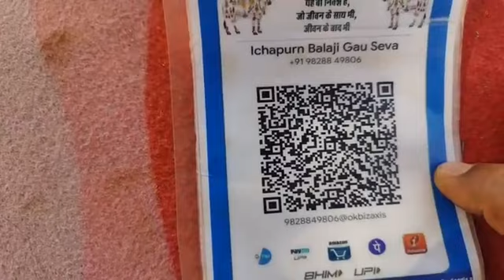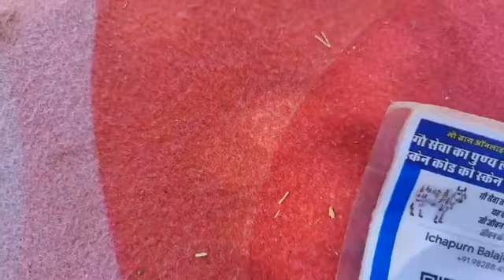मुकाम से आते हुए गुड़ामालानी नगर से गो भगत पधारे गोशाला में गुड़ खिलाते हुए